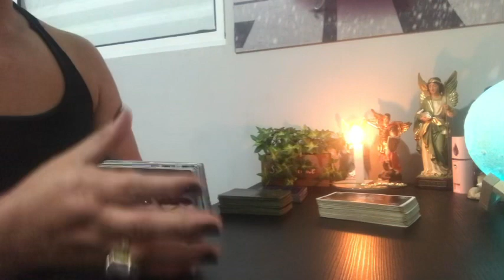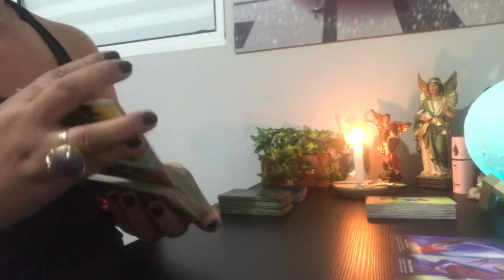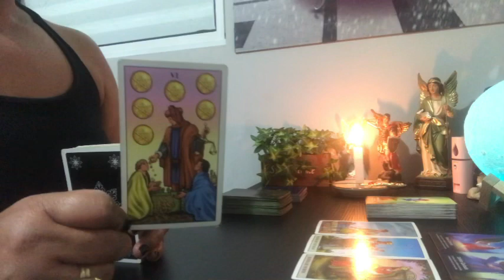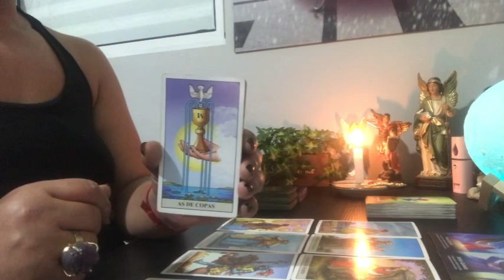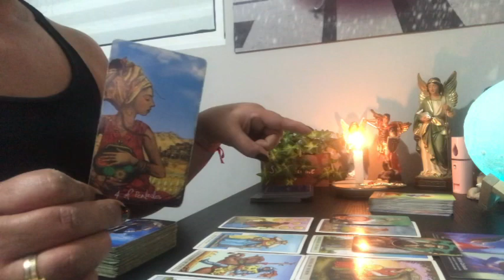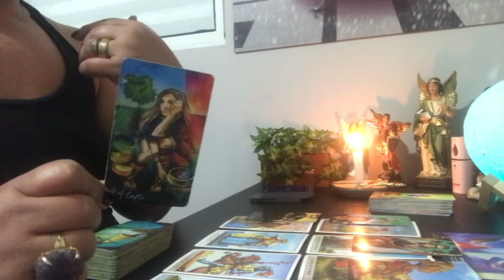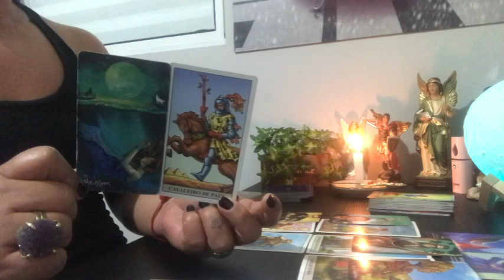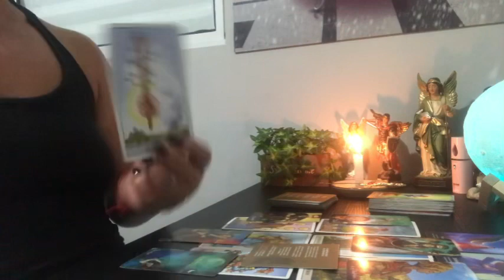ÚLTIMA SEMANA PARA DESCANSAR POIS ABRIL CHEGA COM MUITAS MUDANÇAS E MOVIMENTO.🔥🦋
OS ECLIPSES SEMPRE ANUNCIAM GRANDES MUDANÇAS.

As leituras são Intuitivas, atemporais e coletivas então NÃO vai ressoar com todos e nem tenho a pretensão de atingir a todos, são muitas energias, pegue somente aquilo que sentir que é para você, e aquilo que não for, tenha discernimento para soltar ao Universo.

👍 Curtir
,✍️ Comentar
❤️ Compartilhar

Para agendar, entre em contato via whatsapp , deixe sua mensagem e não se preocupe nossas atendentes responderão assim que for possível.
Não é obrigatório que você esteja presente (online) no momento da consulta. Eu enviarei os áudios e os prints dos oráculos e todos os decks que serão utilizados, podendo enviar mensagens ou áudios com dúvidas, ou perguntas pertinente ao que foi falado na consulta.
Duração de 1 hora e meia onde canalizo tudo que for passado para sua evolução e progresso